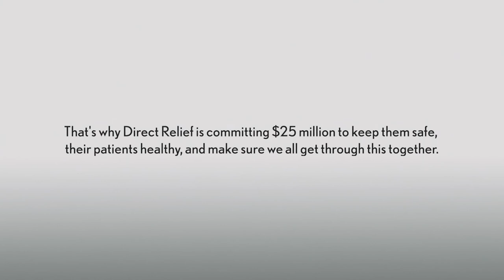Direct Relief Commits $25 Million to Safety Net Health Providers on Frontlines of Covid-19 Pandemic